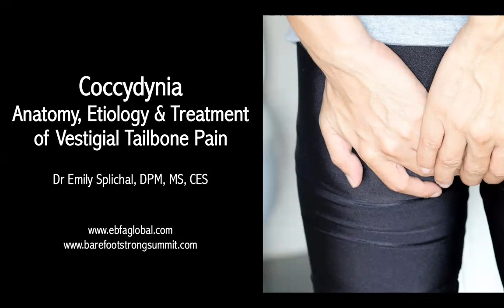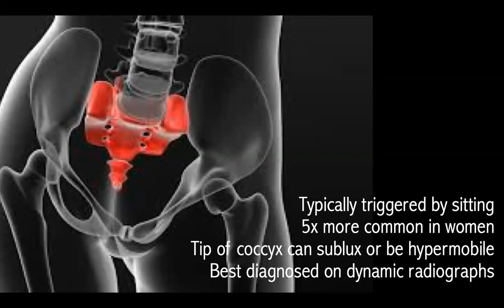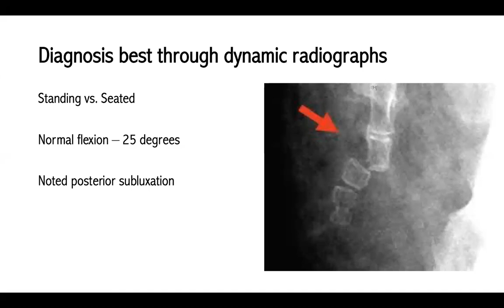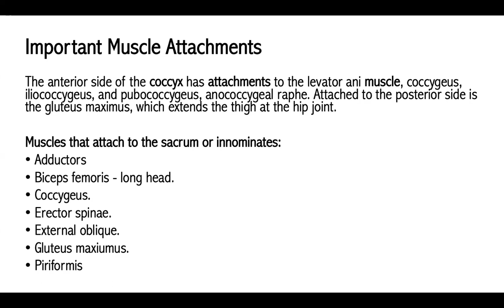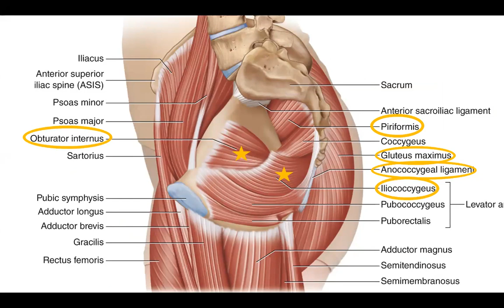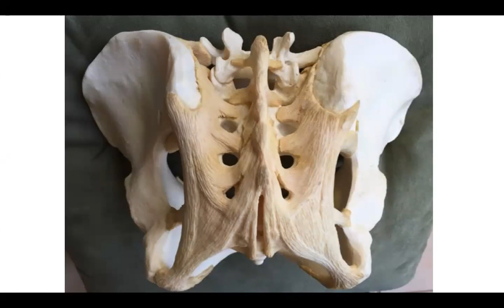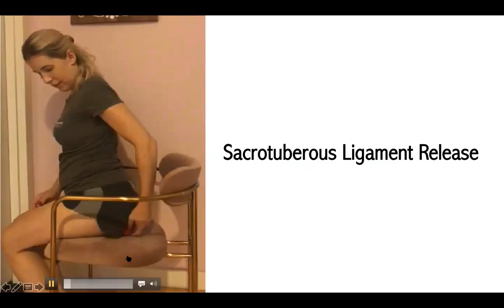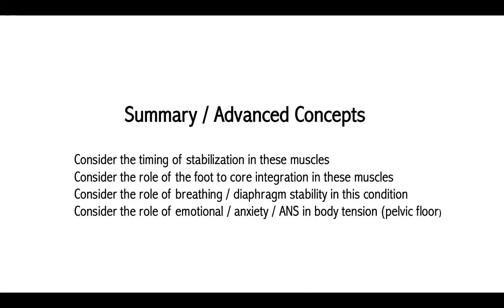Coccydynia | Anatomy, Etiology & Treatment of the Vestigial Tailbone with Dr Emily Splichal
The tailbone (also known as the coccyx) is often dismissed as a vestige of our prehistoric ancestors. Join Dr Emily Splichal as she explores tailbone function and its role as a major attachment site for the pelvic floor muscles. Learn the mechanics of levator syndrome and coccydynia, and how to best address them in your clients.